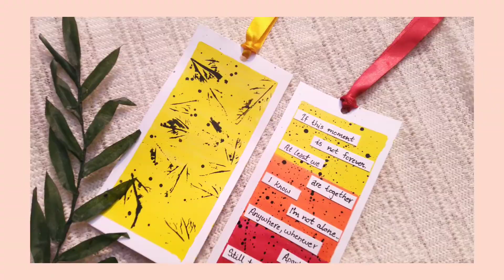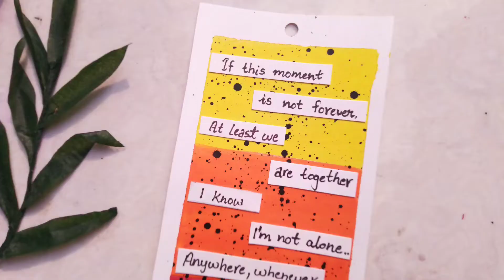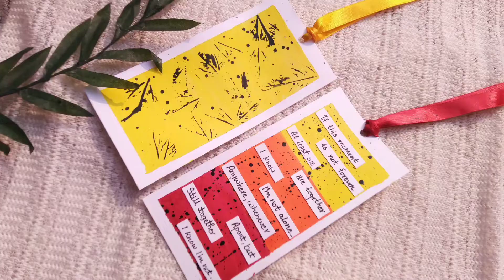Easy bookmarks💛 || Bookmark hacks💛 || Diy Bookmarks with paper💛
Hi guys (◍•ᴗ•◍)🌼
In today's diy video we are going to make a really simple and adorable room decor🌸🌿.
Material used🌼
✓white pastel sheet🐰
  ✓acrylic colours🐰
✓ribbons🐰
             -::- So without wasting any time leave a big thumbs up 👍🐼 .

*-*° Thank you so much for supporting me and watching the video 🦔🌻.

*-*° If you guys have any query or review please comment it down 🐭... waiting!!..(◕ᴗ◕✿)

                           * I'll meet you in the next video 😉
    * Take care °🍁
* Bye 🐰